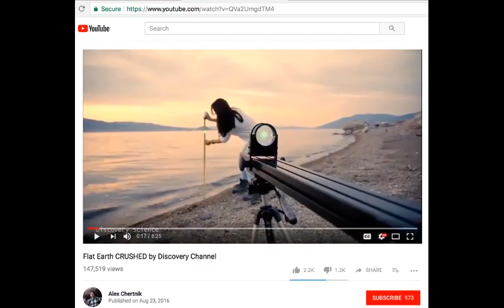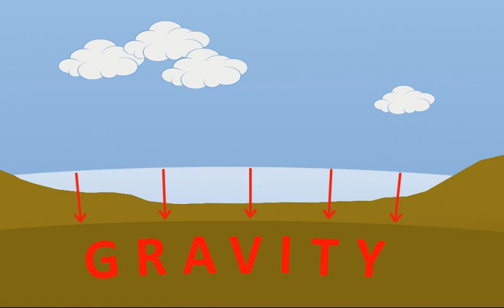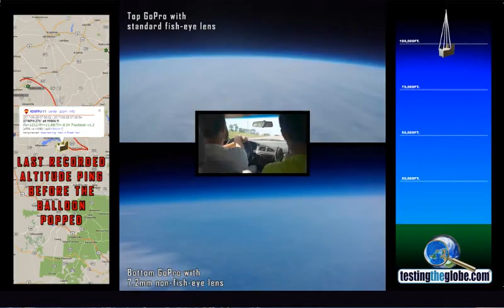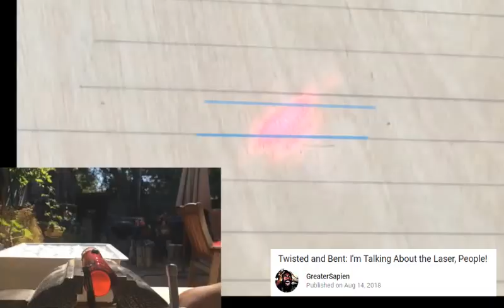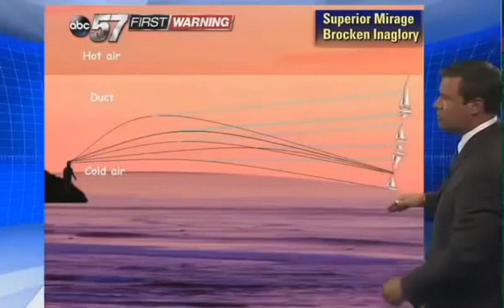Flat Earth Conference Debunked - Rick Hummer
In this new series, I will debunk the claims made by flat earthers at their recent FEIC conference. This first video features the MC of the event, Rick Hummer. Here is a brief summary of the topics discussed.

- 8 inches per miles squared curvature calc, and line of sight tests
- Water finds it's level
- Viewing the curve from an airplane
- The Chicago skyline superior mirage

Article on superior mirages
"Landscapes of Smoke and Mirrors" -

Twisted and Bent: I'm Talking about the Laser, People.

TestingTheGlobe's Second High Altitude Balloon Launch

Rob Skiba proves the Chicago skyline (as seen from the other side) is not a mirage

"Send in the Clowns" by Stephen Sondheim